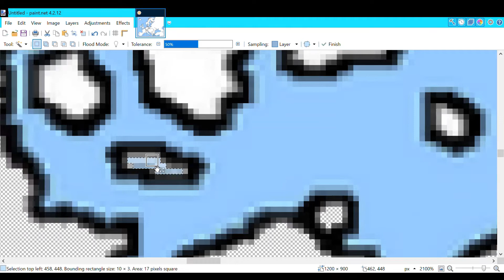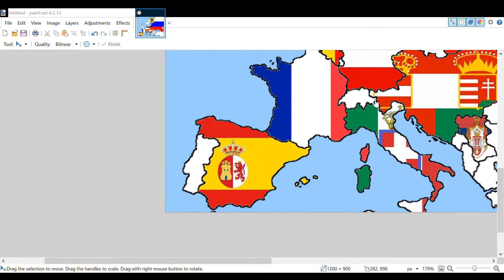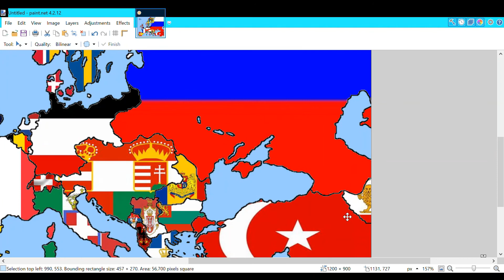Adding flags to a 1914 map!